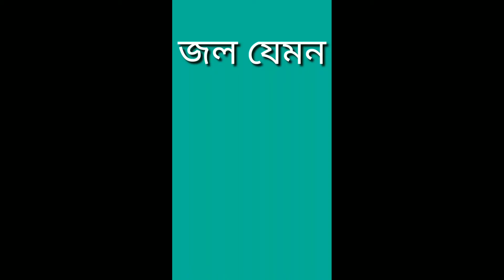WhatsApp new status video 2020। Bengali WhatsApp sad status video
আমাদের ভিডিও সবার আগে পাওয়ার জন্য।

এবং একটি করে লাইক করে দিন।

দুঃখের কষ্ট ভরা জীবন।

ইলুমিনাতি আমাদের অনেক কষ্ট হয়েছে ভালো লাগলে একটি করে লাইক করে দিন এবং আমাদের চ্যানেলটিকে সাথে যুক্ত থাকুন।

আমাদের চ্যানেলটিতে সাথে থাকুন এবং আমাদের সহায়তা করুন।

Watch this video and like please